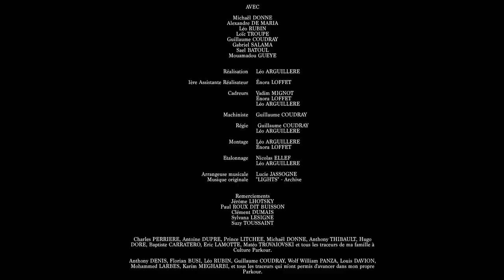TRACE TA ROUTE - Court Métrage (PARKOUR)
"Il ne faut pas essayer d'être le meilleur, mais d'être meilleur" David Belle.

Le Parkour est une discipline créée dans les années 90 par les Yamakasi et David Belle. C'est une méthode d'entrainement, qui permet de réapprendre à se déplacer plus efficacement dans un environnement qu'il soit naturel ou urbain. Cette activité physique s'accompagne d'une philosophie largement plébiscitée par ses pratiquants que l'on appelle "traceurs".

"Trace ta route" est un court-métrage qui a pour vocation de mettre en avant ces valeurs fondamentales que véhicule le Parkour.

Avec
Michaël DONNE
Alexandre DE MARIA
Léo RUBIN
Loïc TROUPE
Guillaume COUDRAY
Gabriel SALAMA
Sael BATOUL
Mouamadou GUEYE
Léo ARGUILLERE

Réalisation : Léo ARGUILLERE
1ère Assistante Réalisateur : Énora LOFFET

Cadreurs : Vadim MIGNOT, Énora LOFFET, Léo ARGUILLERE

Machiniste : Guillaume COUDRAY

Régie : Guillaume COUDRAY, Léo ARGUILLERE

Montage : Léo ARGUILLERE, Énora LOFFET

Etalonnage : Nicolas ELLEF, Léo ARGUILLERE

Arrangeuse musicale : Lucie JASSOGNE
Musique originale : "LIGHTS" - Archive

Remerciements
Jérôme LHOTSKY
Paul ROUX DIT BUISSON (Hit The Road)
Clément DUMAIS (Hit The Road)
Sylvana LESIGNE
Suzy TOUSSAINT

Charles PERRIERE, Antoine DUPRE, Prince LITCHEE, Michaël DONNE, Anthony THIBAULT, Hugo DORE, Baptiste CARRATERO, Eric LAMOTTE, Matéo TROVAIOVSKI et tous les traceurs de ma famille à Culture Parkour.

Anthony DENIS, Florian BUSI, Léo RUBIN, Guillaume COUDRAY, Wolf William PANZA, Louis DAVION, Mohammed LARBES, Karim MEGHARBI, et tous les traceurs qui m'ont permis d'avancer dans mon propre Parkour.